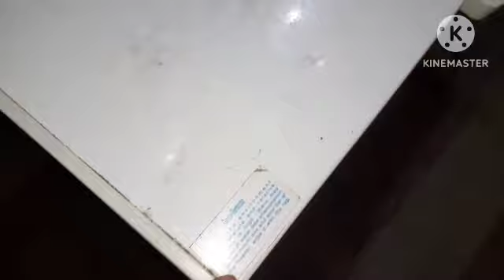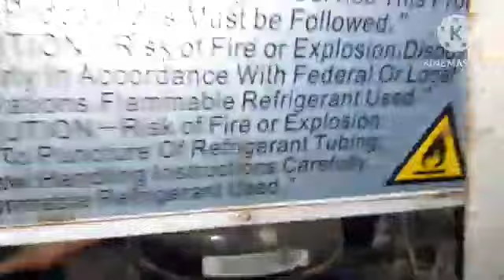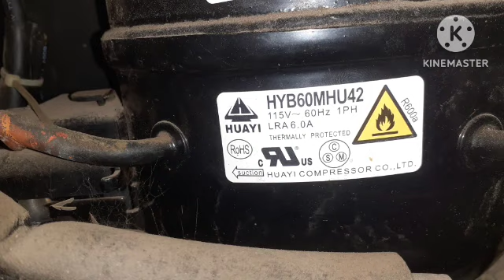☆ INNOVACION ☆ Convertir freezer de escarcha a NO FROST☆Paso a paso☆